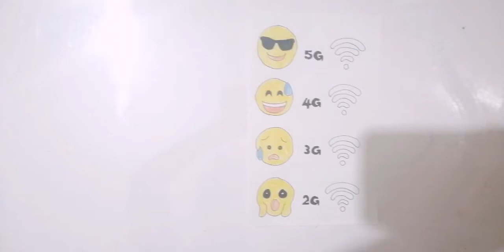recreating tonni art and craft | tiktok | paper craft | uni fun art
I have Recreated tonni art and craft in tgis video. Hope you all like it

how to make school supplies
how to make cute notebook
how to decorate pencil
how to decorate notebook
paper craft
art and craft
uni fun art
UNI FUN ART